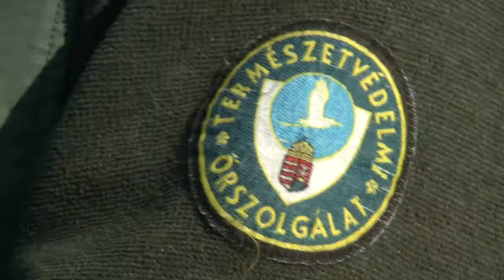KanizsaTV Híradó- Egyre gyakrabban telelnek Magyarországon a gólyák